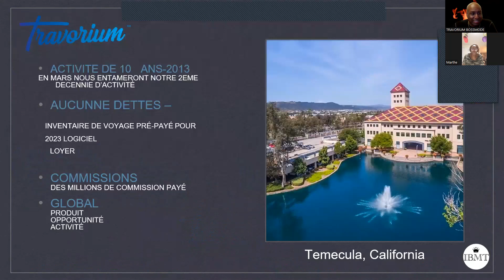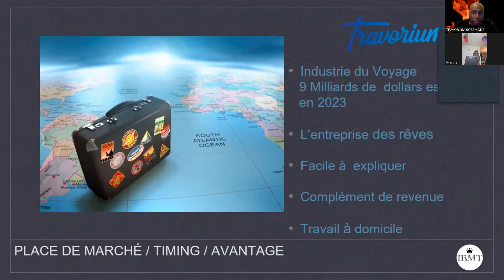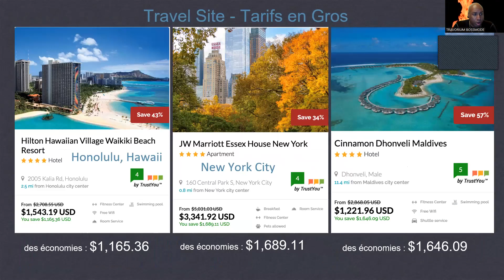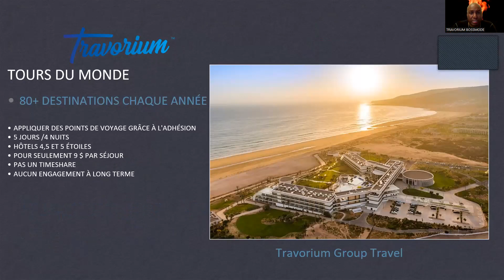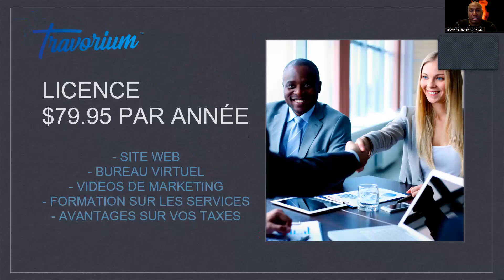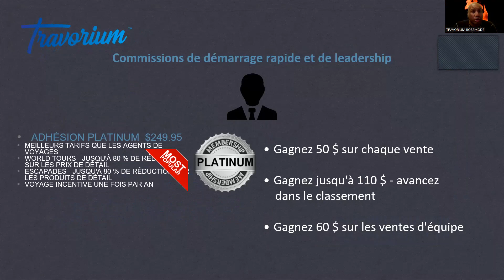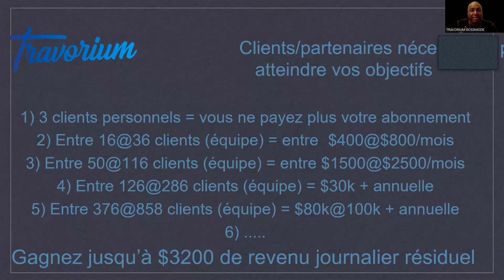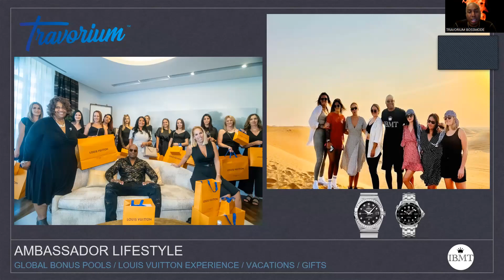PRESENTATION OFFICIEL PAR DANNY SEGUIGNOL #1 CANADA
INFO SUR L'ACTIVITE